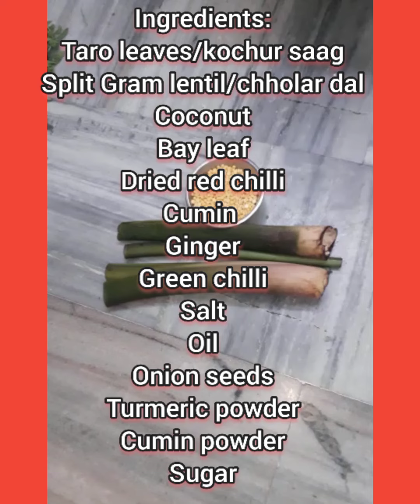Daler Bora Diye Kochur Saag Recipe/Taro leaves Recipe